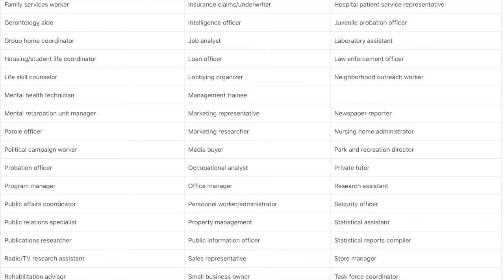The Best Major for Undecided Students: 10 Best Majors for Those Undecided in College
In this video I explain what college major I think is the best major for undecided students and give you a run through of the 10 best majors for undecided students as well! If you are having trouble choosing what major you want to study in college, I hope this video helps you out when you are picking a major :)